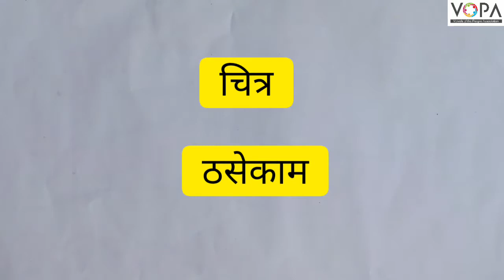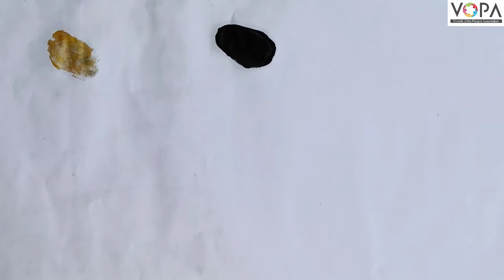1st | Khelu karu Shiku | Chp 10 | चित्र | ठिपक्यांची मजा | V2 | V-School